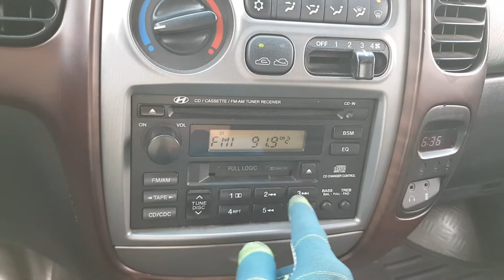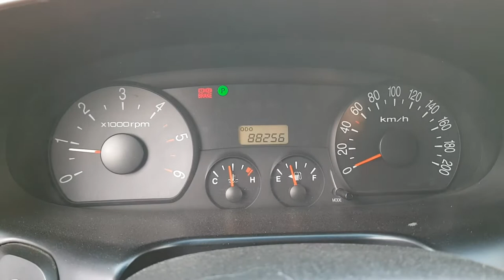❤️HYUNDAI H1 STAREX❤️❤️RTV AL DIA 4,300,000❤️✅4X2✅Año 2005✅Automatica ✅12 PASAJEROS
❤️CONTRA PEDIDO❤️

✅4X2
✅Año 2005
✅Automatica
✅12 PASAJEROS

✅Fecha estimada de llegada : 10 DE SEPTIEMBRE  2021

150M ESTE DE CENTRO COMERCIAL DE GUADALUPE SAN JOSE.